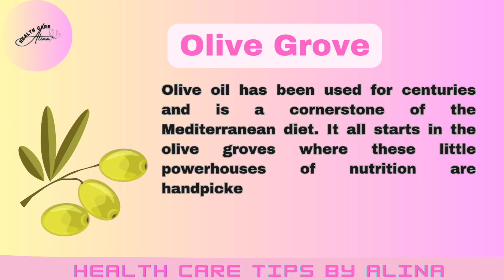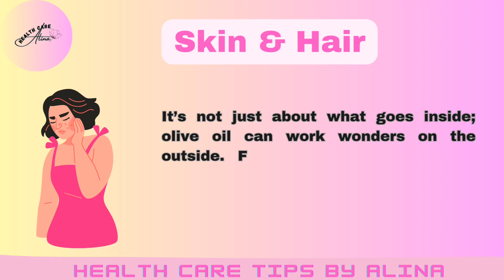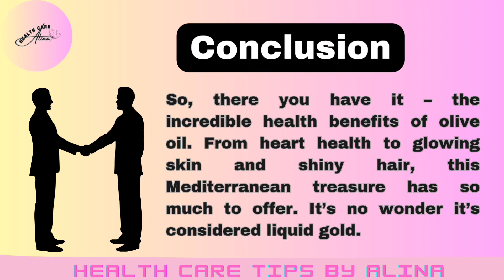Olive Oil | Exploring the Incredible Benefits of Olive Oil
Delve into the amazing health benefits of olive oil, a staple of the Mediterranean diet. From heart health to skin benefits, olive oil is a true liquid gold with a plethora of advantages. Join us in this video to uncover the secrets of olive oil's goodness.

Health Care Tips by Alina